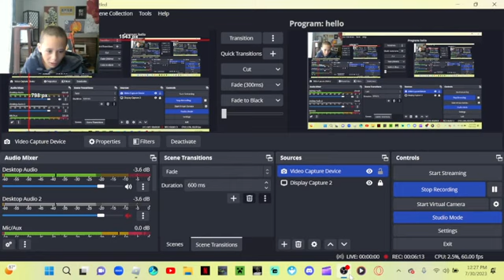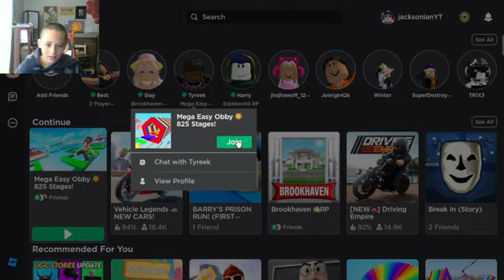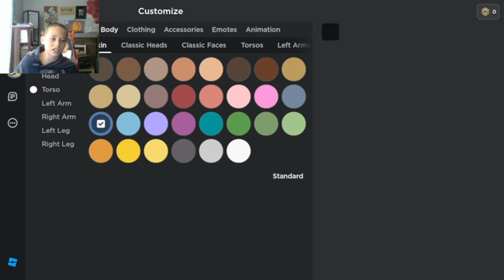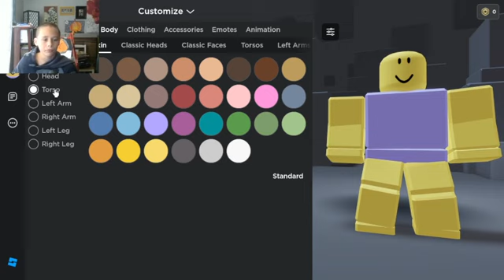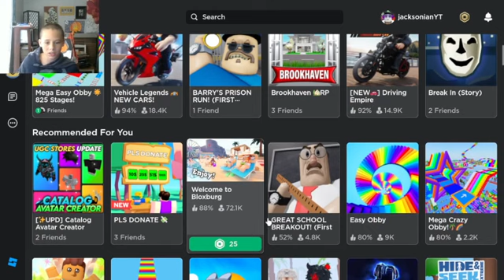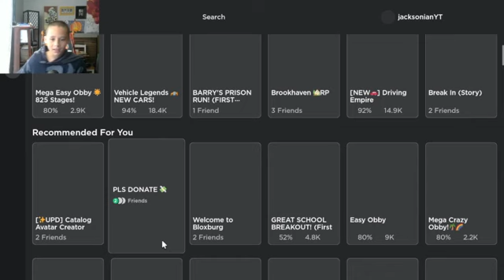mega easy obby ft jeremy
@jeremymason3480 check out jeremys channle